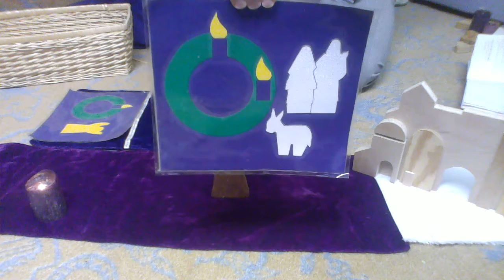Dec 6, Week 2 of Advent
We are all on the way to Bethlehem, but who will show us the way? The prophets, and Mary and Joseph.